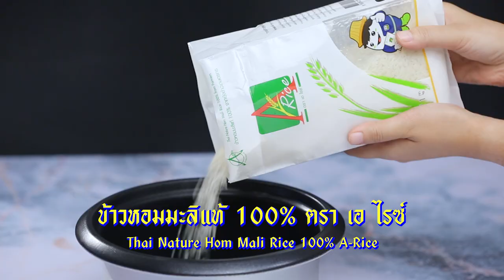ข้าวผัดผงกะหรี่ไก่ คลิปแจกสูตรจาก "อ.ยิ่งศักดิ์" & A - Rich